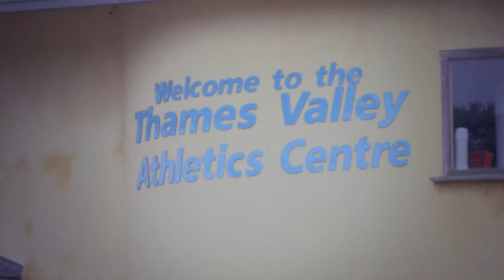Lawrence Clarke - Alfa Romeo Ambassador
An Olympian at just 22 years of age, 110m hurdler Lawrence Clarke returns to his roots as part of the Alfa Romeo Hometown Heroes scheme